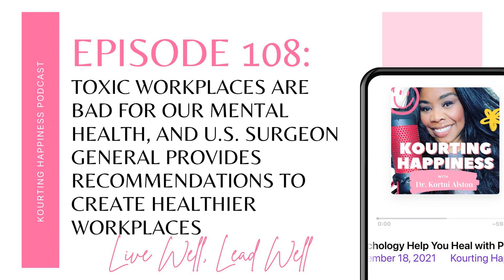108. Toxic Workplaces are Bad for Our Mental health, and U.S. Surgeon General provides...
The United States Surgeon General, Dr. Vivek Murthy, tells Americans that toxic workplaces can harm your health.  Our host, Dr. Kortni Alston, shares Dr. Murthy's recommendations on what organizations can do to create healthier workplaces that foster work-life balance, community, and growth.